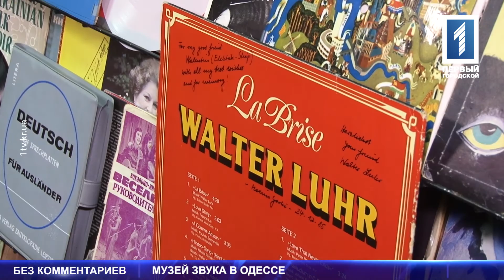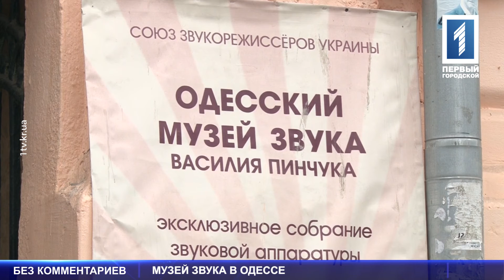Музей звука в Одессе